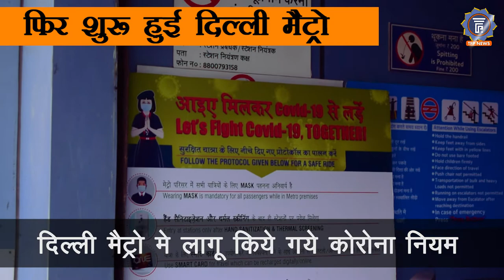Delhi Metro में यात्रा करने से पहले ये सारी बात जान लीजिए।